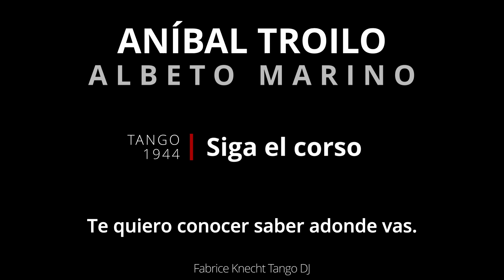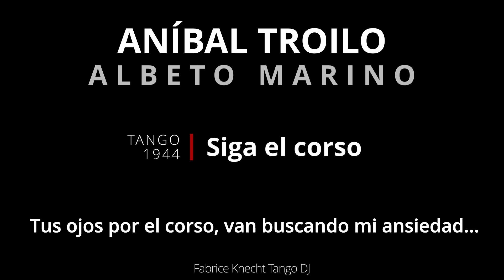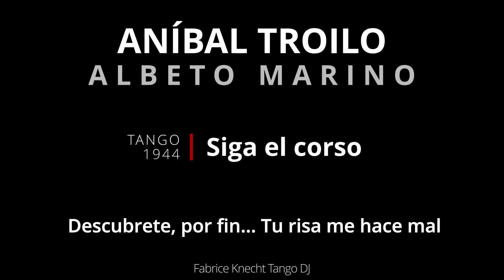Troilo Marino Tango SIGA EL CORSO - Letra de Tango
Troilo Marino Tango SIGA EL CORSO (1944) - Tango con LETRA
🎤 Tango con letras, Troilo Marino Tango Tanda con letras!  💫

"Siga el Corso" es una obra maestra del tango que reúne los excepcionales talentos de Anibal Troilo y Alberto Marino, dos gigantes de la música de tango argentina. Esta composición atemporal muestra la esencia del género del tango, entregando una poderosa combinación de música y emoción que ha cautivado a las audiencias durante generaciones.

Anibal Troilo, cariñosamente conocido como "Pichuco," era famoso por su maestría en el bandoneón, el instrumento por excelencia del tango. En "Siga el Corso," sus melodías en el bandoneón crean un paisaje musical rico y evocador que sirve como el telón de fondo perfecto para la destreza lírica de Alberto Marino.

Las voces de Alberto Marino en "Siga el Corso" son un testimonio de su habilidad para transmitir las emociones más profundas a través de la canción. Su voz, tanto conmovedora como expresiva, teje una narrativa de amor y añoranza, complementando perfectamente la emotiva interpretación de Troilo en el bandoneón. Juntos, llevan al oyente a un viaje al corazón del tango, donde la pasión y la melancolía se entrelazan.

"Siga el Corso" es más que una canción; es una historia de amor, nostalgia y la profunda conexión entre la música y el alma humana. La interpretación de Troilo y Marino de este tango clásico continúa resonando con los entusiastas del tango y los amantes de la música de todo el mundo, preservando el perdurable legado del tango argentino para las futuras generaciones.

Letra de Tango Troilo Marino - SIGA EL CORSO LETRAS

Compositor: Anselmo Aieta
Autor:  Francisco García Jiménez

Esa Colombina
puso en sus ojeras
humo de la hoguera
de su corazón...
Aquella marquesa
de la risa loca
se pintó la boca
por besar a un clown.
Cruza del palco hasta el coche
la serpentina
nerviosa y fina;
como un pintoresco broche
sobre la noche
del Carnaval.

Decime quién sos vos,
decime dónde vas,
alegre mascarita
que me gritas al pasar:
'-¿Qué hacés? ¿Me conocés?
Adiós... Adiós... Adiós...
¡Yo soy la misteriosa
mujercita que buscás!'
-¡Sacate el antifaz!
¡Te quiero conocer!
Tus ojos, por el corso,
va buscando mi ansiedad.
¡Tu risa me hace mal!
Mostrate como sos.
¡Detrás de tus desvíos
todo el año es Carnaval!

Con sonora burla
truena la corneta
de una pizpireta
dama de organdí.
Y entre grito y risa,
linda maragata,
jura que la mata
la pasión por mí.
Bajo los chuscos carteles
pasan los fieles
del dios jocundo
y le va prendiendo al mundo
sus cascabeles el Carnaval.